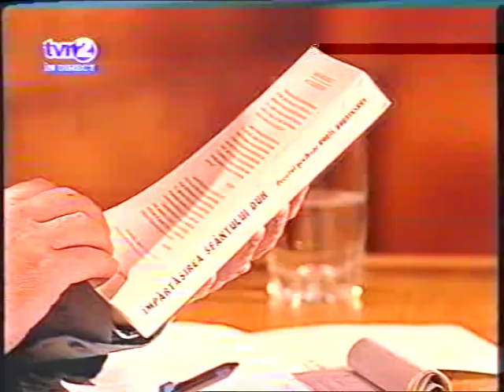P.S. Flavian cu vrajitoarea Rodica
emisiune TVR 2